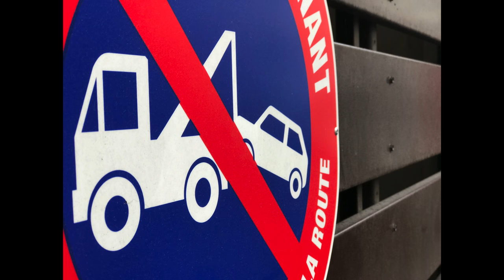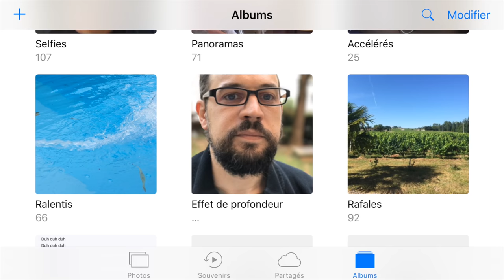Prise en main de l'effet profondeur de l'iPhone 7 Plus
L'iPhone 7 Plus est capable d'ajouter un effet de profondeur (effet "bokeh") sur vos photos. Qu'est-ce que ça donne à l'usage ? On fait le point !